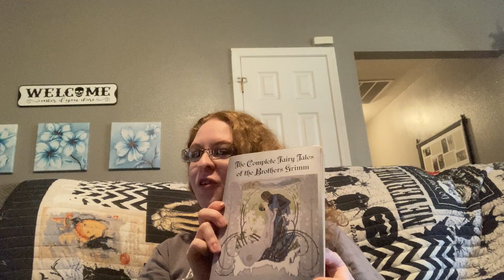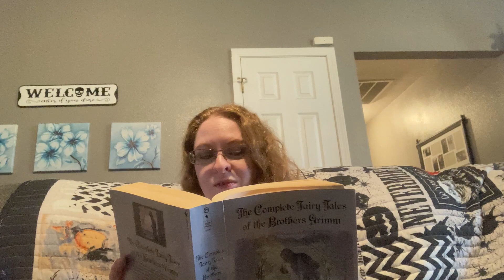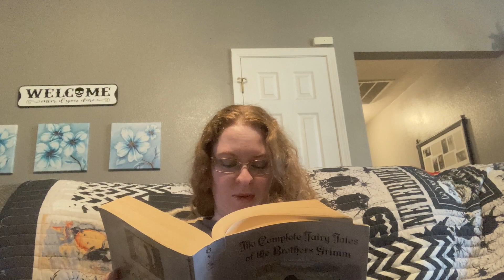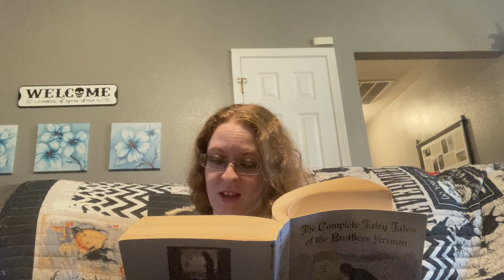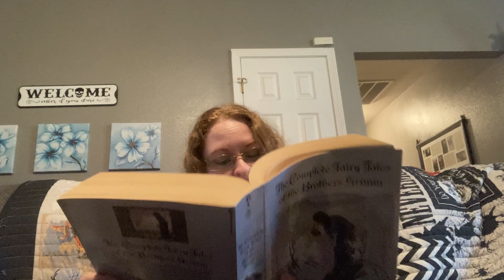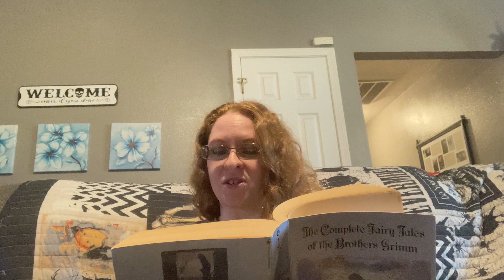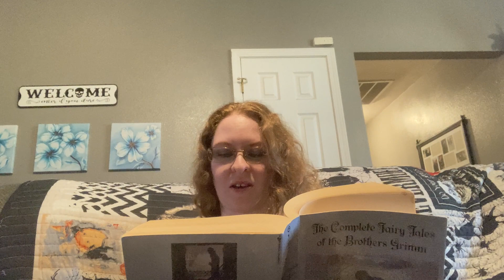Grimm Brothers full tale: Brier Rose